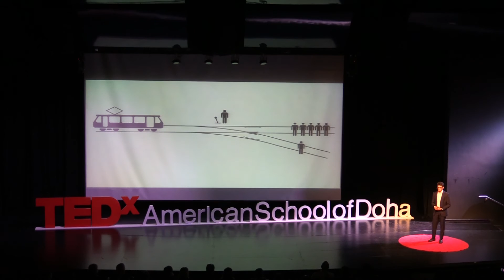Driverless Cars are the Solution For Tomorrow | Griffin Stotland | TEDxAmericanSchoolOfDoha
Griffin tells his story as to how he has come to love the innovation of driverless cars, and how he believes we should implement such technology. With the fundamental goal of sharing his ideas of what he perceives as our modern-day transportation solution, he discusses both the strengths and, admittedly, fallbacks of this innovation.
My name is Griffin Stotland. I was born and raised in Vermont, but I am now on my 5th and final year living in Qatar. My interests include tech, geography, vexillology and New England sports teams. I look forward to speaking at TEDxAmericanSchoolofDoha in December. This talk was given at a TEDx event using the TED conference format but independently organized by a local community.